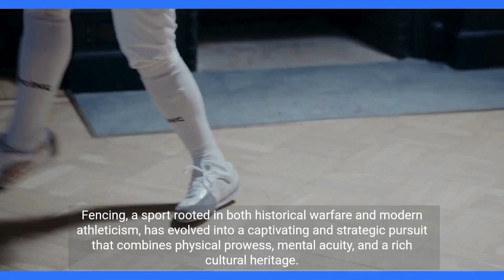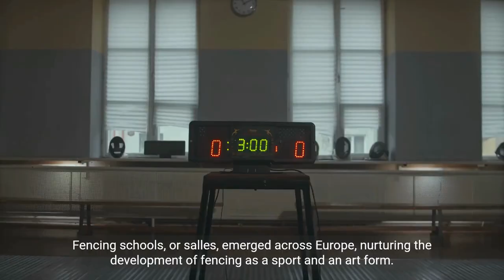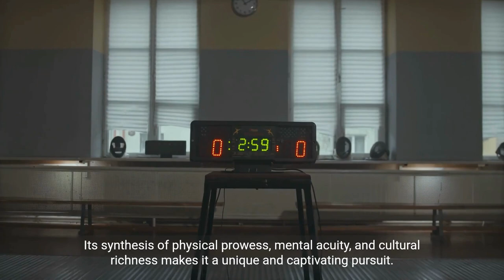"Mastering the Art: The Elegance and Strategy of Fencing"